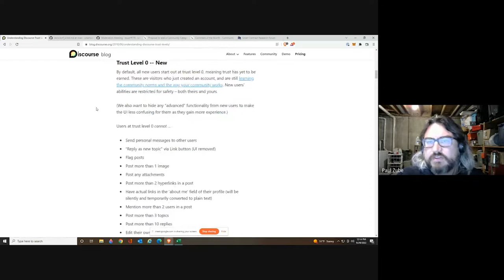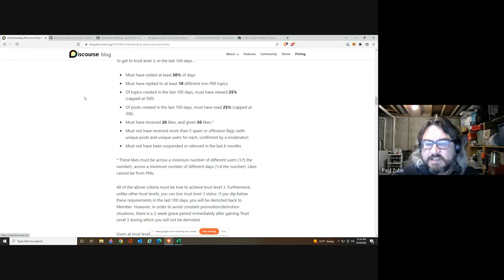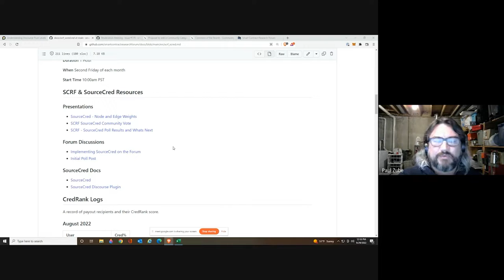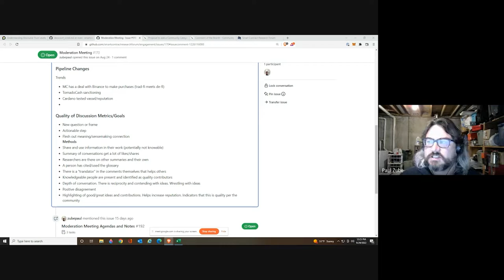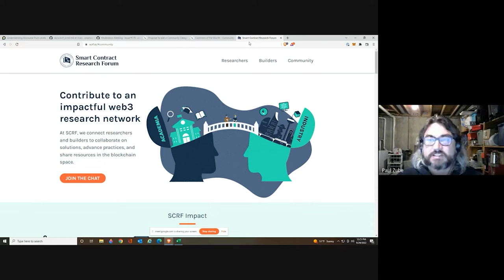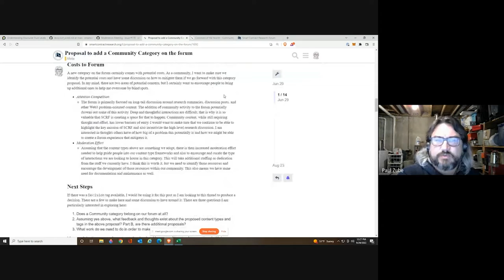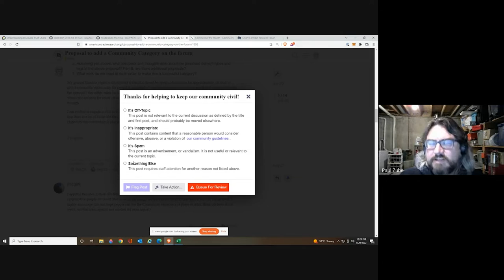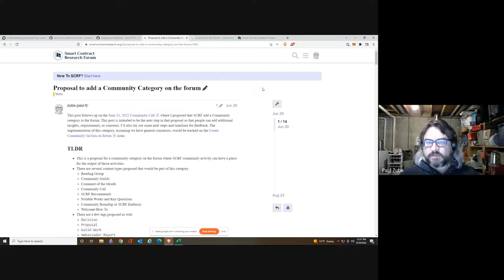SCRF Community Curation - SCRF Community Call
Watch the Smart Contract Research Forum (SCRF) Community Call from September 29, 2022. During this week's community call, Paul Zube, SCRF Community Management and Development Lead, led a discussion on commenting, discussion, roles, and community curation of SCRF. Some important questions that were discussed included the following:

- What would be good discussion according to some tools that SCRF is currently making use of?

- What makes for good discussion and engagement based on what a moderation team thinks about the content showing up on the forum?

- What does research suggest good discussion is?

- For SCRF as an organization and community, what does good discussion look like?

Originally broadcast live via Google Meet on September 29, 2022.